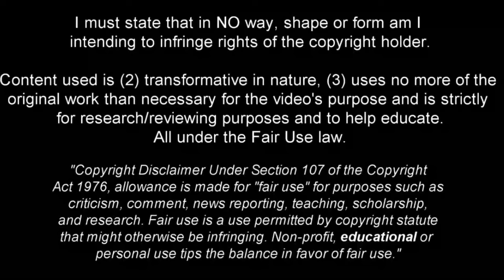Youssouf Fofana is so Underrated..